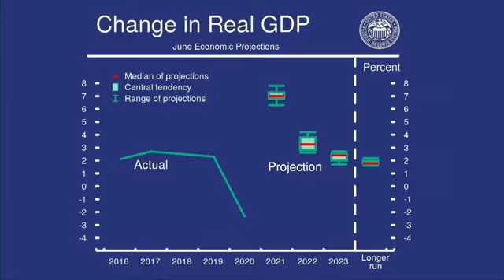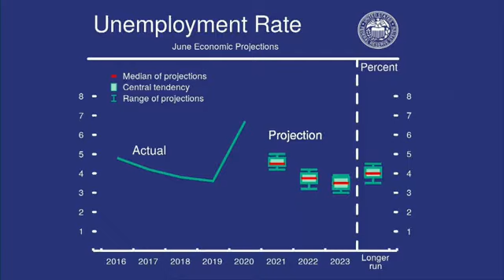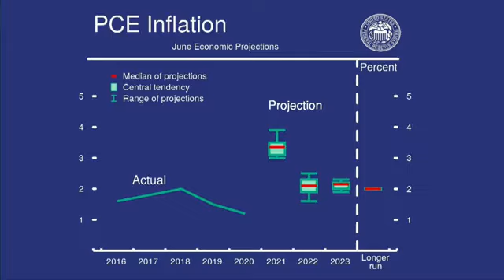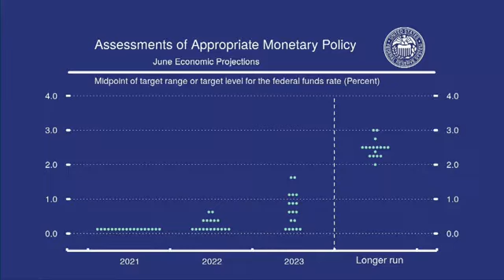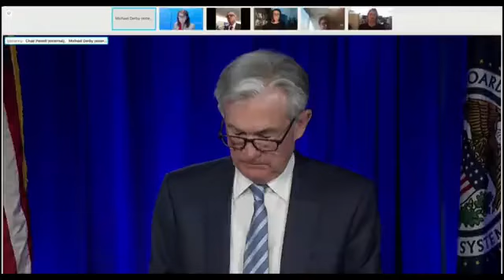Jerome Powell Sounds Optimism On Fall Job Creation After Fed Lifts Inflation Expectations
Fed Chair Jerome Powell holds a press conference in which he expresses optimism on job growth in the fall.